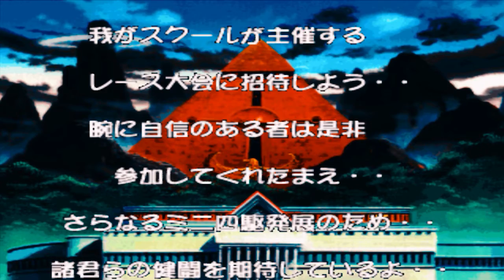Bakusou Kyoudai Let's & Go Eternal Wings Story Mode Carlo Melawan Rion Cusco & Ichimonji Retsuya #62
Bakusou kyoudai let's & go carlo
Bakusou kyoudai let's & go karakter carlo story mode
Bakusou kyoudai let's & go story mode diospada